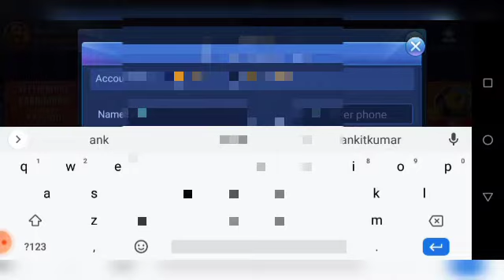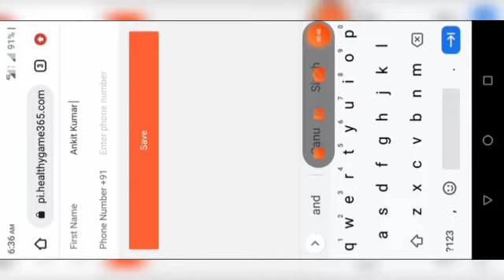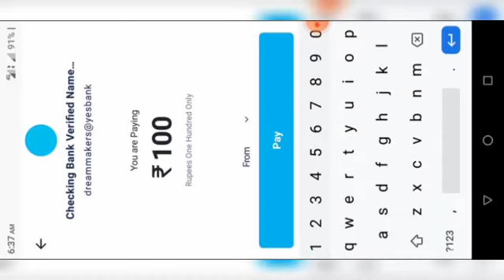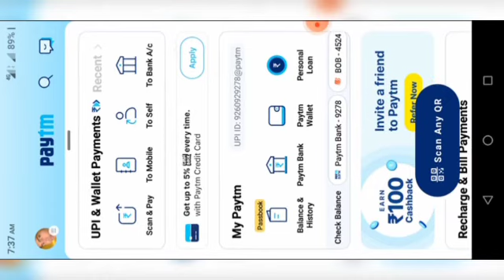777 slot machine || Tenn patti || win slot se paise kamaye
777 slot machine || Tenn patti || win slot se paise kamaye

slot win
how to win slot game online
mega slot win
slot game
mega slot win
slot machine 777 fruit win
teen patti slot
teen patti slots

win slot machine.

mega min slot
new app

new game.
earn money game
online rupaye kaise kamaye

online rupaye kamane ka tarika
free rupaye kaise kamaye

win slot game

Drogon vs tigar game
andar bahar game
app

how to earn money from teen patti
free mein rupaye jeete
new earning app
new free earn money app